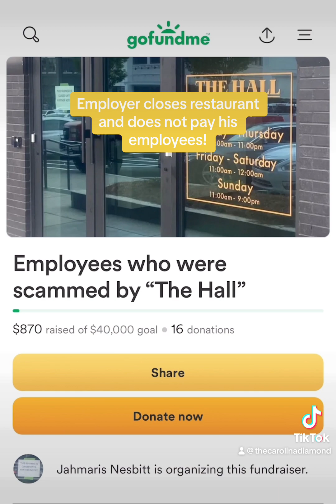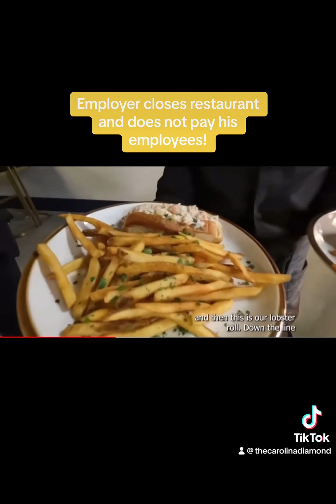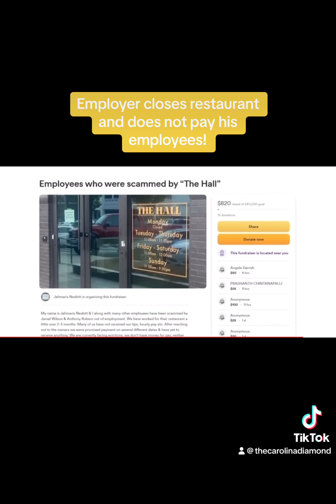Employees in a lurch in Dunwoody